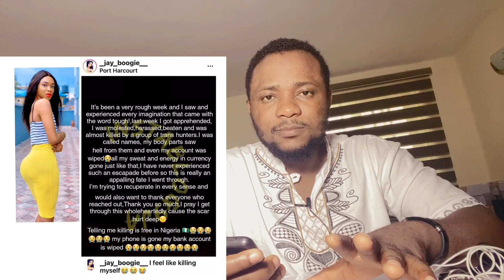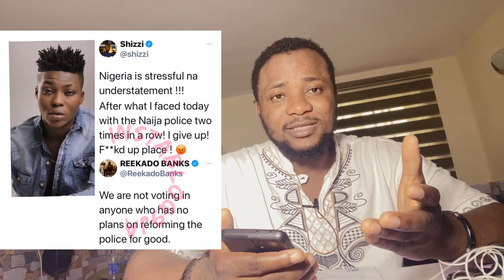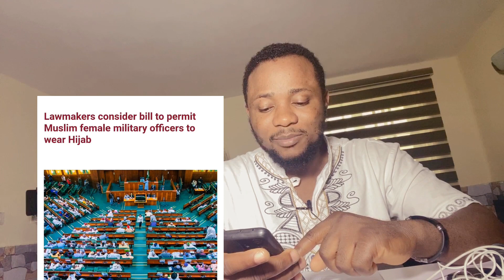Nigeria GAY | WIZKID Sold His Soul to DEVIL | Buhari X Reekado Banks